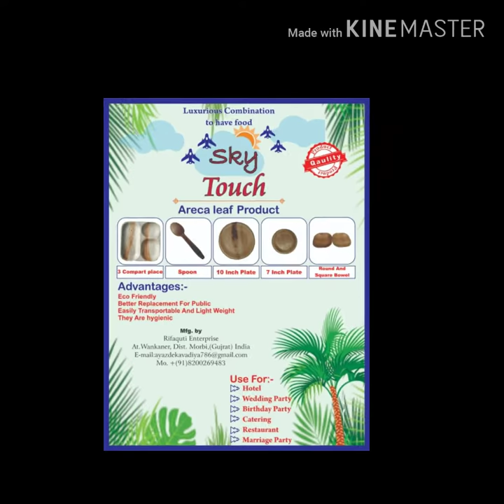areca leaf product,biodegradable product,wood plate,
Nature product.
Eco Friendly product
Best Quality Product.
Nature  Color.
Better Replacement of Plastic
They Are Hygienic